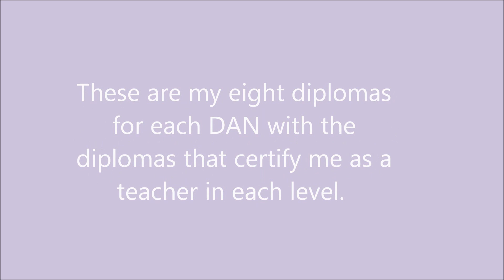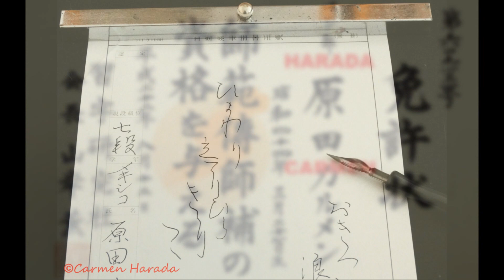大師範8段書道ペン部 DAISHIHAN 8TH SHODO PEN CATEGORY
Mis diplomas desde el 1er Dan al 8o. Dan. El 8o. Dan es el máximo en la categoría de Pen (pluma fuente). Junto con los diplomas de aprobación de cada Dan recibimos los que nos certifican como maestros. El 1er Dan nos autoriza a enseñar a niños y el 8o. Dan nos autoriza a dar clases a a adultos a alto nivel.